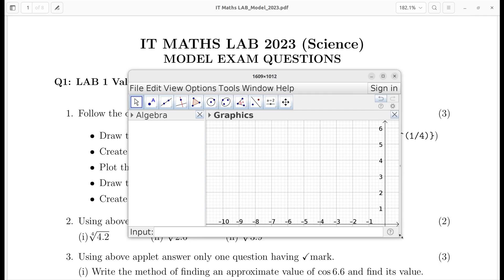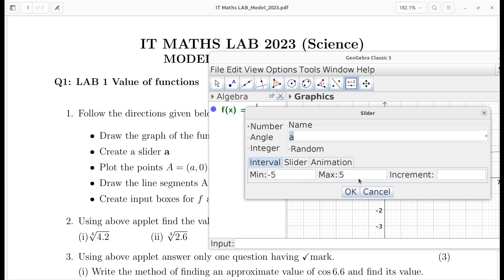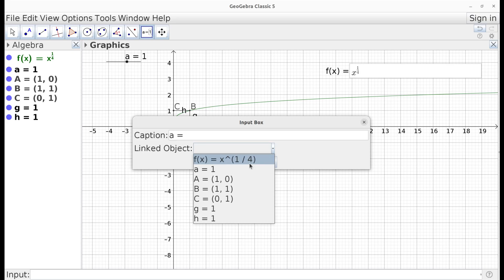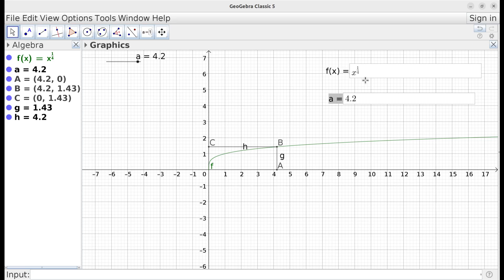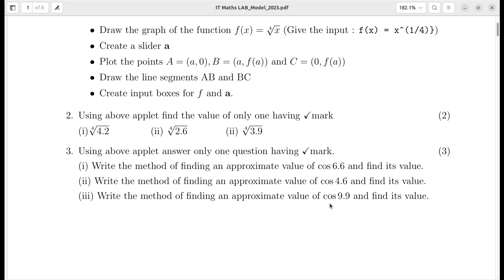2023_MODEL_LAB 01@IT MATHS LAB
Discussing a model question LAB-01 Value of function.(HSS. KERALA)
How write the answer script.
Best practice wile writing an answer script.